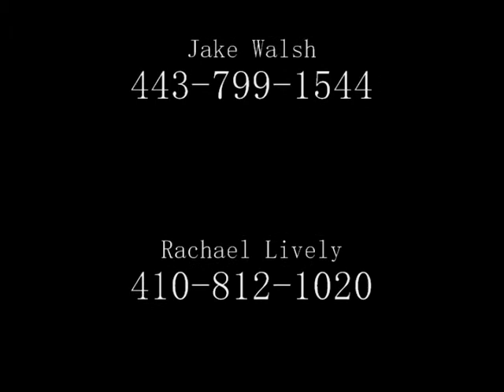Gunpowder & Lead at Swan Lake A December 2011 Pre Green 2nd trip.wmv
Horse: Gunpowder & Lead
Rider: Jill Shull
Owner: Tara Dawn Hazen
Trainer: Jill Shull